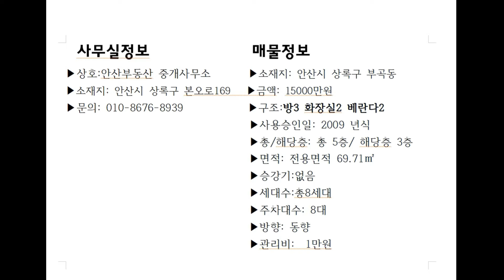매물번호 477-24 상권,학군위치좋음주차장넓고베란다2개인부곡동쓰리룸빌라매매15000만원방3욕2베란다2#안산빌라